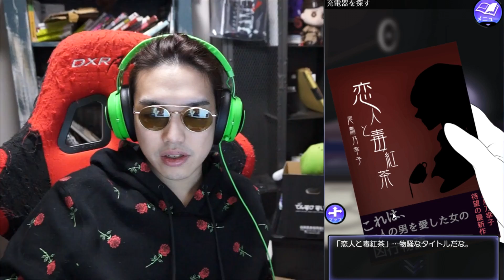明らかに元カノとの1on1デートがバレているけど、ただの友達だから大丈夫説#2【KUN】